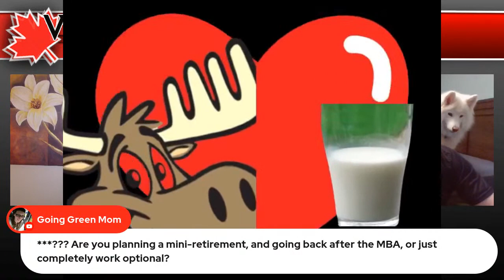Land Cloud Adventures and the Open Road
landcloudadventures vanvidatravels vanlife Land cloud adventures and the open road. Beginning van life with dogs - Land Cloud Adventures. Beginning van life with dogs - land cloud adventures, van life, van life, living in a van with a dog, van life with a dog, van life with dog, traveling with dogs, van life with a big dog, fluffy dog, land cloud dog, land cloud adventures

clips to mount solar panels
logitch webcam
Berkey filters
1T portable hard drive
DJI OM4 Gimbal
Portable fan
USB fan 5 Inch
Microfiber sport towel
12 volt fuse block
Mini fridge/freezer 12 volt
diesel heater